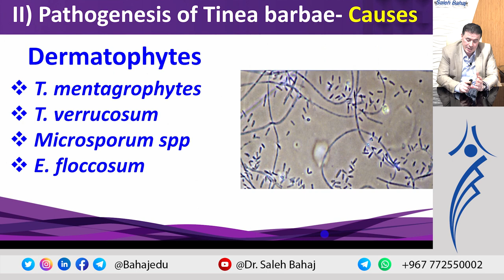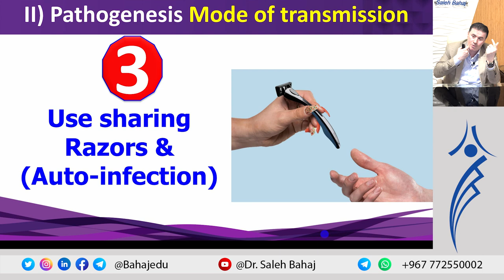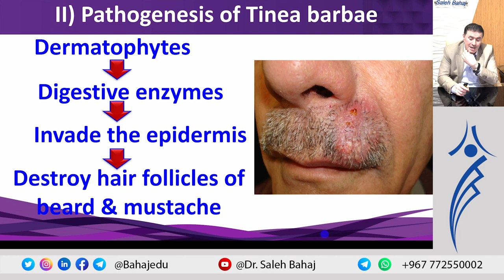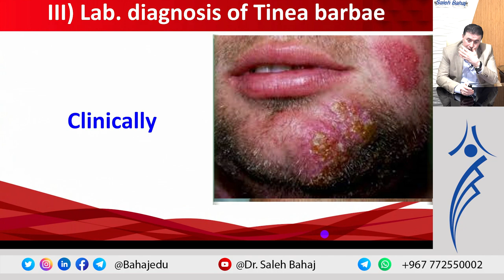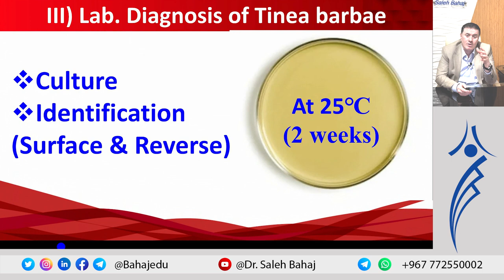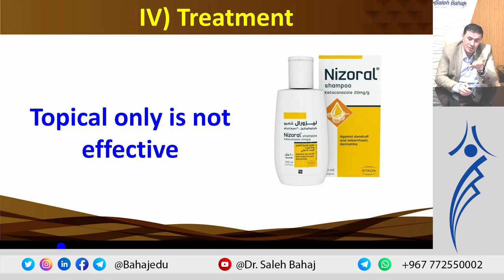6. Tinea barbae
ملف المحاضرة

دمتم في حفظ الله ورعايته ❤️